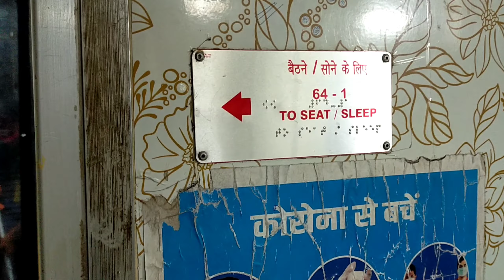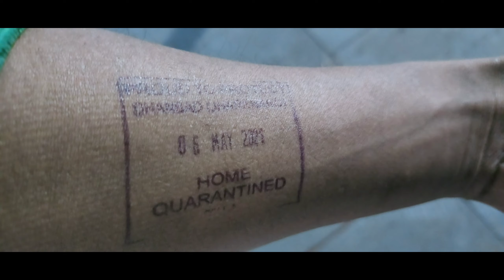Ambala cantt to dhanbad railway stations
Pawan marwari jh
dhanbad railway station
Ambala cantt

 Pawan marwari jh

             # Pawan marwari jh